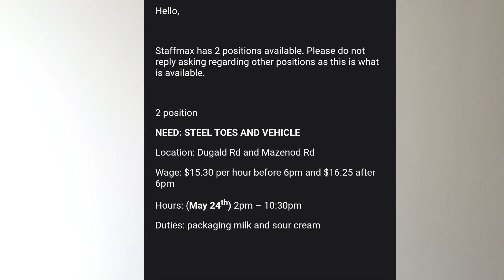Top 5 Problems I faced in Winnipeg Canada + 2 extra money saving tips | Hindu